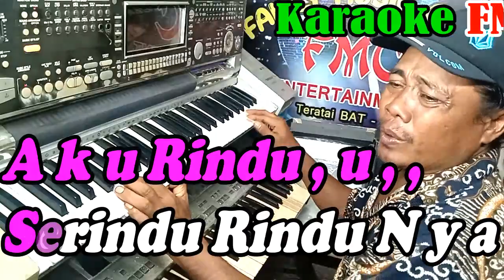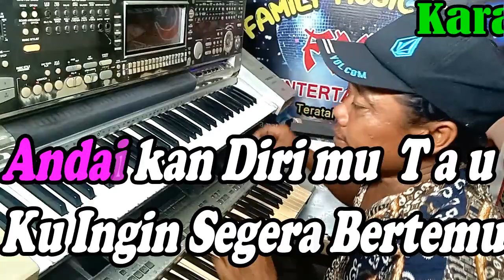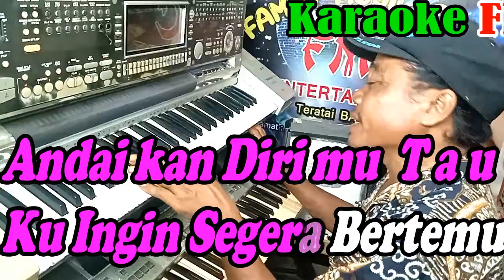Karaoke Rindu Tapi Malu Patam NADA WANITA | By Cantika Davinca || KARAOKE KN7000 FMC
Title  : RINDU TAPI MALU
Artis : CUT RANI
Cipt : Faisal Asahan

Artist            : Cantika Davinca ft Ageng Music

Lirik Lagu FMC :
 Rindu Tapi Malu ( Cantika Devinca )

Entah mengapa
Mataku enggan terpejam
Dinginnya malam
Menambah kerinduan

Apa kabarmu
Kasih yang jauh dimata
Adakah engkau
Merasa rindu yang sama

Pada malam aku bisikkan
Pada angin aku sampaikan

Reff
Aku rindu serindu rindunya
Tapi ku malu untuk mengatakannya

Aku mau semau maunya
Bila selalu ada didekatnya

Andaikan dirimu tau
Kuingin segera bertemu
Semoga takkan berpisah
Untuk selamanya

          ( Interlude )

Andaikan dirimu tau
Kuingin segera bertemu
Semoga takkan berpisah
Untuk selamanya

Semoga takkan berpisah
Untuk selamanya